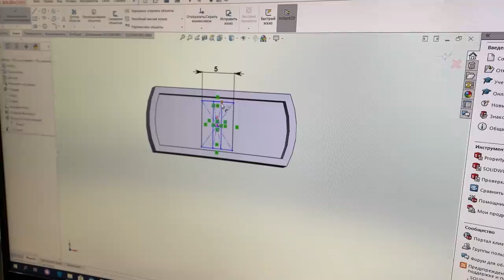Restoration of rusty hand drill 1920 release. samodelkin restoring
Restoration of rusty hand drill 1920 release restoring

This is my first test recovery video.
I decided to restore a hand drill in 1920,
This exercise is now 100 years old, look what happened.
I am not a professional restorer, without experience, but I am fond of mechanics and electronics.
I am very interested in feedback about my work.
More will be better and better :)

Now I don’t have a professional camera for shooting video, I use an iPhone, I’m also poorly able to do video editing, so don’t swear much :)
In the next video I will take into account all my mistakes and try to improve the quality of work, shooting and editing video.
For the entire restoration process, I spent 2-3 hours a day in pricing for 7 days and another 4 hours for editing the video.